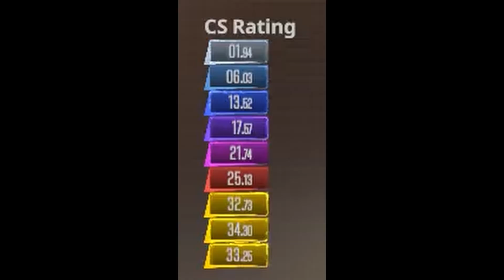Elo Gains & Losses Update Counter Strike 2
Elo Gains & Losses Update Counter Strike 2 "Stakes"